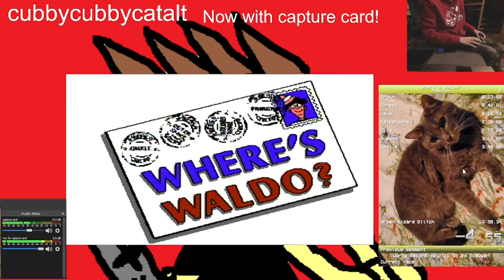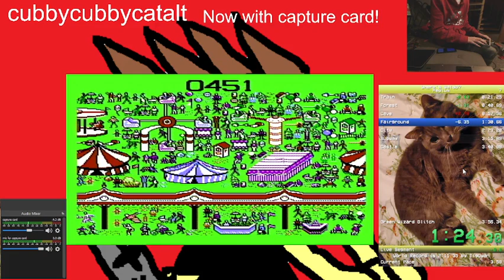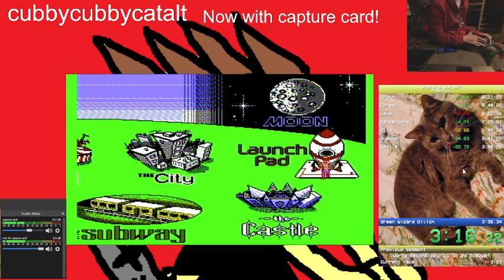[PB] Where's Waldo (NES) Medium In 3:39.333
Very good run!
Had some minor mistakes in the launch pad, but still really nice PB.
I still cannot get over how good that city was.
It was really good. We'll just say that.
I can go lower, and hopefully next time I get better slots.
Really good for medium in my opinion!